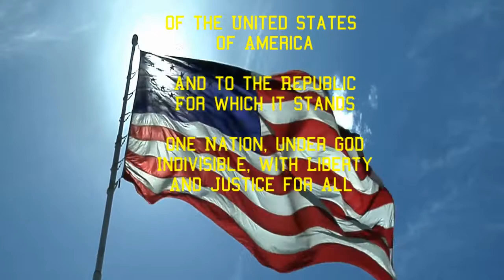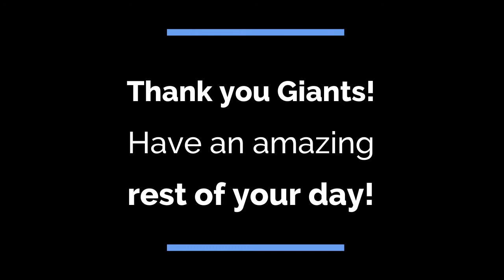3 1 22 Tuesday Announcements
Our announcements for the first of March!!